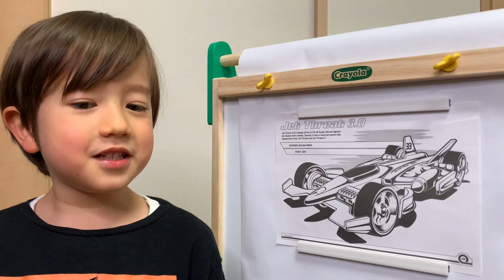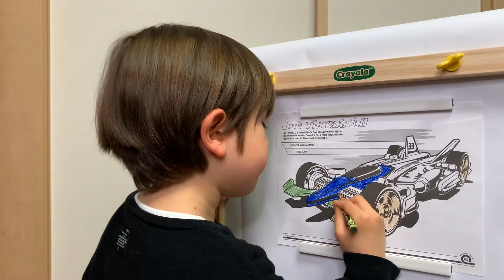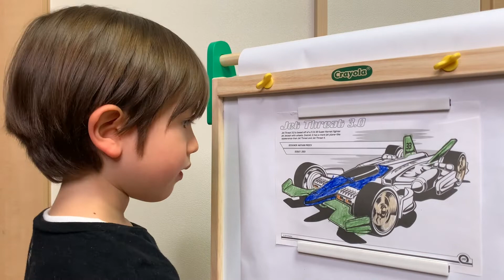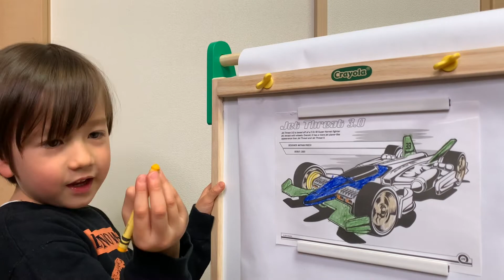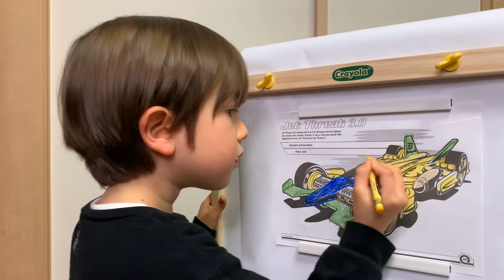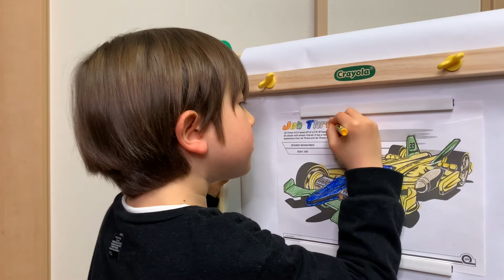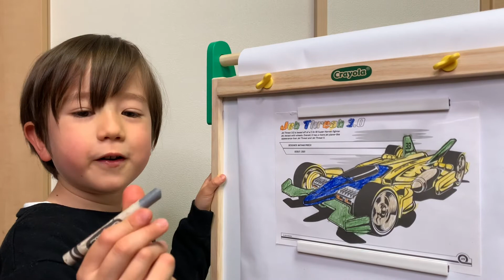Coloring a Hot Wheels Jet Threat 3.0 [Show Time] [Trace Tracks]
Let young artist Show bring some color into your day as he colors a picture of Jet Threat 3.0, one of the most iconic 1:64 scale toy cars ever made!

Jet Threat 3.0 is based off of a F/A 18 Super Hornet fighter jet, except with wheels. Overall, it has more jet plane-like appearance than Jet Threat and Jet Threat II.

Designer: Nathan Proch
Debut: 2001

Easel used:
Crayola Kids' Wood Art Easel
Crayons used:
Crayola Ultimate Crayon Collection

Welcome, Showtimers, to a special episode with Hot Wheels Trace Tracks! Today Show is going to be using his trusty Crayola crayons and his handy Crayola easel to bring these amazing Hot Wheels cars to life.

As Show begins coloring, you'll see that each picture is a blank canvas just waiting for his creativity to bring it to life. And as he adds color to these cars, they'll start to come alive, just like when you're playing with them on a Hot Wheels track or Hot Wheels city playset.

The official Hot Wheels cars are perfect for coloring. You can see the intricate details of the metal and model cars, and how the Hot Wheels Design Team has created them. It's like a work of art, each car has its own personality and style that Show can bring out with his crayons.

As Show colors, you'll see how each car takes on its own unique look and feel. Some may be race cars, while others may be regular street cars and trucks. But no matter what they are, they're all amazing Hot Wheels cars that are sure to bring joy and excitement to any child or adult who loves playing with toys or videos for kids.

And as Show finishes coloring, he’ll have a whole collection of pictures of Hot Wheels cars that he’s colored himself. It's a fun and relaxing way to spend an afternoon, and we hope you'll join Show again for more coloring with Hot Wheels cars. Remember, there's no mistakes, just happy accidents. So, let Show get coloring and bring these Hot Wheels cars to life!

Hot Wheels